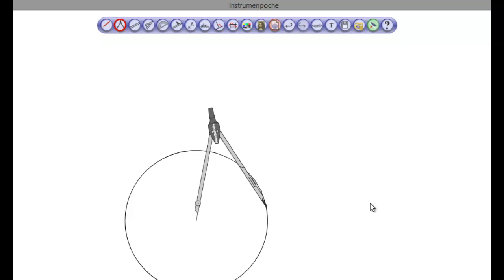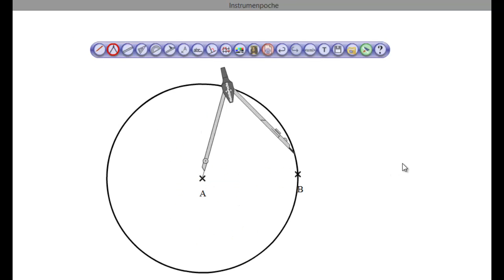InstrumenPoche : le compas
Tuto pour apprendre comment utiliser le compas de l'application InstrumenPoche (instruments de géométrie virtuels) de sésamath